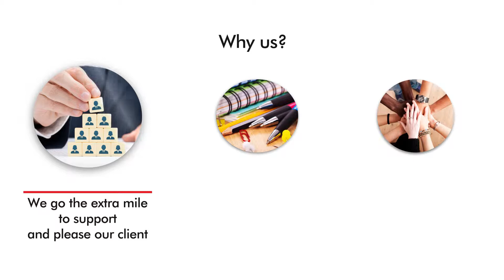Bloemfontein Wholesales Stationers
We Specialise in stationery supplies, office supplies, office equipment, wholesale stationery supplies, wholesale office supplies, wholesale office equipment, shredder supplies, binding machine supplies as well as laminator supplies.